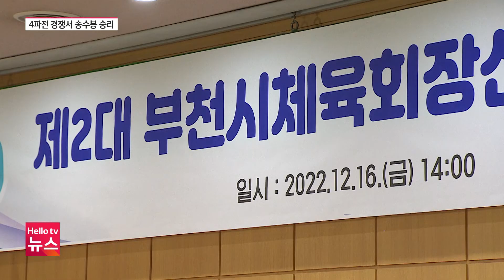민선 2기 부천시체육회장에 '송수봉 당선'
민선 2기 부천시체육회장에 송수봉 전 부천시체육회 수석 부회장이 당선됐습니다.시 체육회장의 임기는 4년입니다.